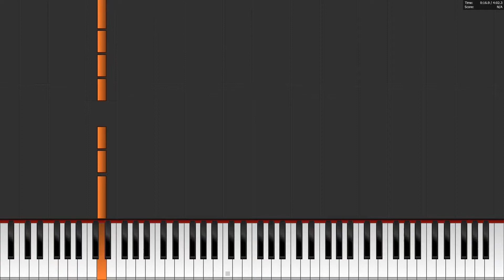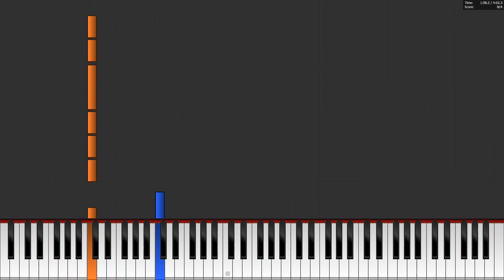Valorant Main Menu Theme Piano Tutorial And Sheet Music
Sheet music / tutorial for Valorant Main Menu Theme.